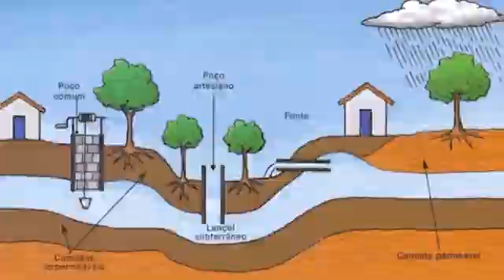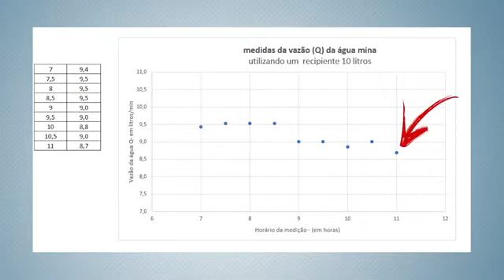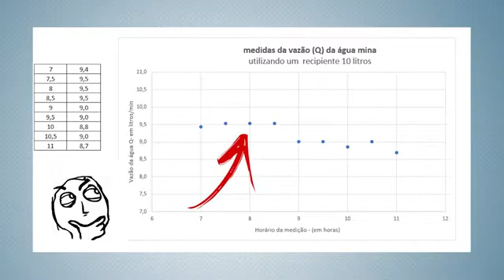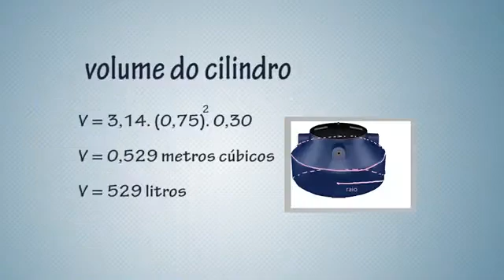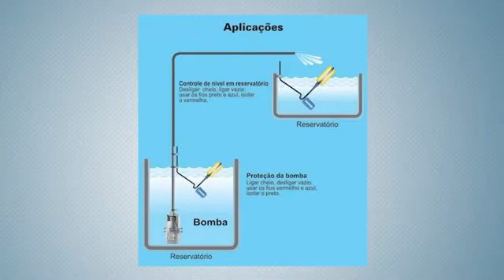126 Ensino Fundamental II O desperdício de água na modelagem matemática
Vídeo produzido por alunos do 9º ano do Ensino Fundamental II da Escola Municipal Minervina Augusta, com colaboração da professora Petrina Rúbria Nogueira Avelar Tobias. Belo Horizonte - MG.

Descrição dos autores: "Com a matemática, por meio da modelagem podemos resolver problemas diferentes daqueles dos livros. No nosso caso, nosso problema é o desperdício de água.".